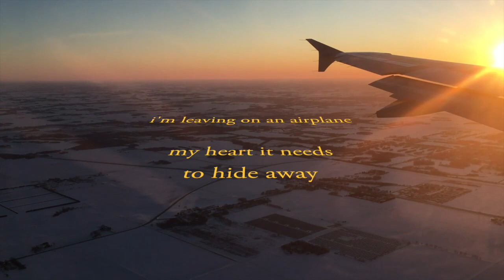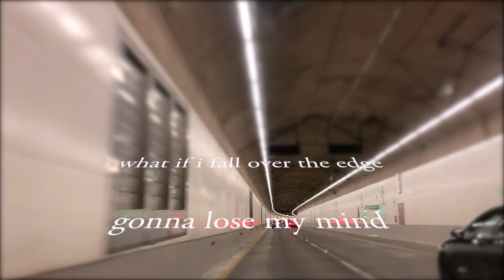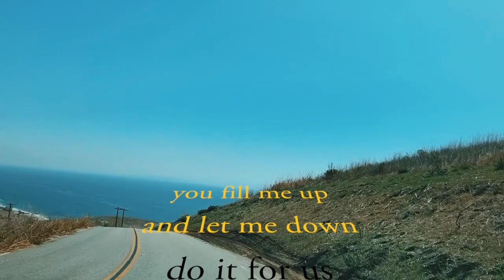She Was Gone - lyric video Lijie the Music Maker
She was gone...
from LOVE PSYCK the EP

original song by Lijie the Music Maker & Kyle Richardson